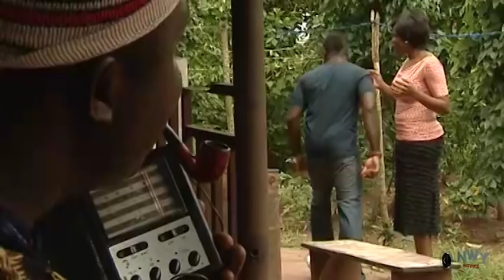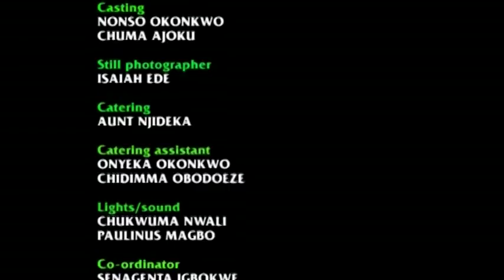Unusual Mistake Season 3 & 4 - ( Jim Iyke / Chika Ike ) 2019 Latest Nigerian Movie Full HD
The movie ''Unusual Mistake'' depicts how a small mistake can amount to something really deadly.
After a surprising encounter, Igbokwe (Jim Iyke ) becomes possessed with a weird spirit; the cause of the sudden amnesia he experiences is yet unknown to his family. A must watch for all.

STARRING: Jim Iyke, Chika Ike, Jnr Pope Odonwodo, Mandy Eze, Leo Ewuzie.

PRODUCER: Uwakwe Egbo.

DIRECTOR: Nonso Ekene Okonkwo.